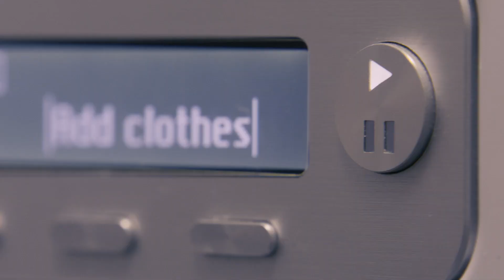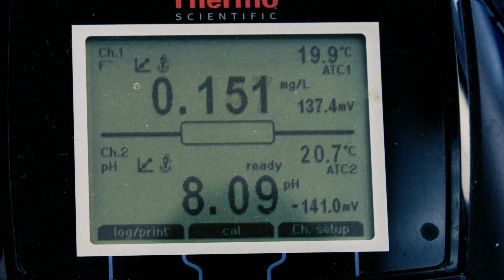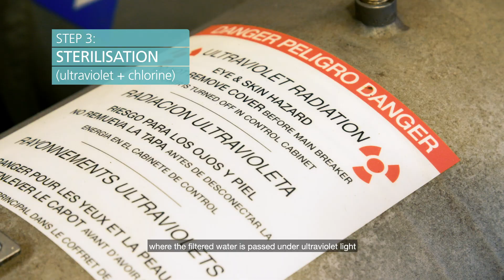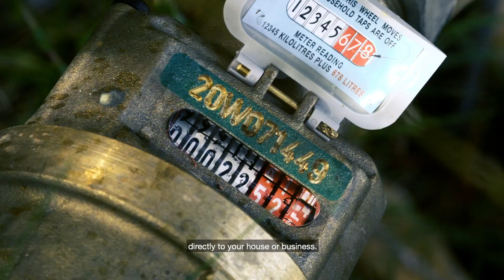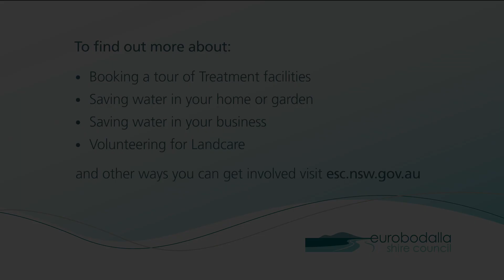The journey of your water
Learn more about the journey of Eurobodalla’s water supply from the catchment through to treatment and delivery to homes and businesses.